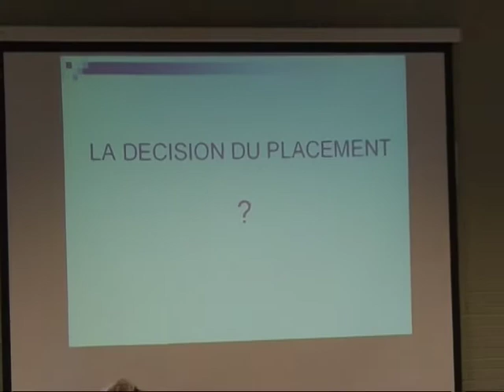CONTINUER LA VIE EN MAISON DE RETRAITE OU EN EHPAD : COMMENT GÉRER LA DÉCISION ?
Continuer la vie en maison de retraite ou à l'EHPAD : Comment gérer la décision ? Le temps passe et un jour il faut prendre la décision pour soi ou un membre de la famille. Moment douloureux et pas facile, pourtant nous y sommes tous confrontés un jour ou l'autre.